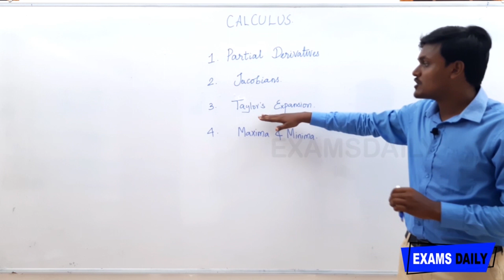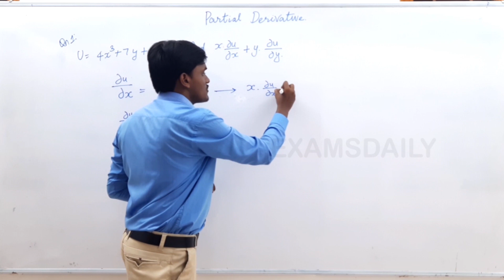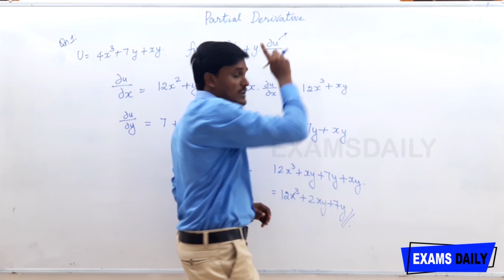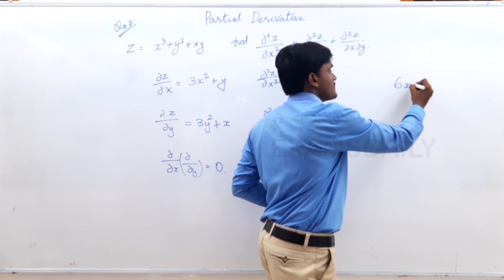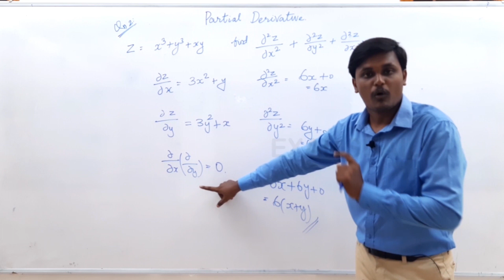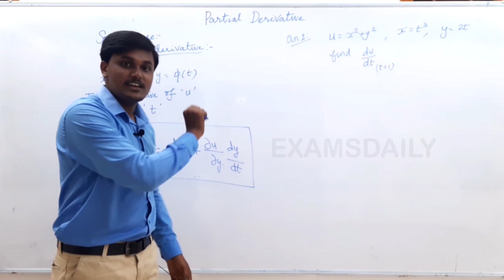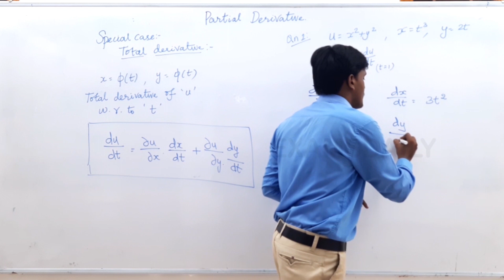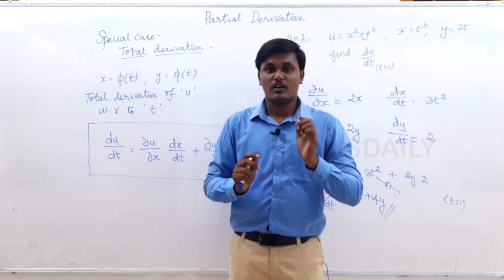TNEB AE Engineering Maths : Calculus - Partial Derivatives | TNEB AE Exam Preparation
TNEB AE (Assistant Engineer) Exam online coaching class of Engineering Mathematics - Calculus : Partial Derivative For TNEB / TRB / Tancet / Gate Online Classes .